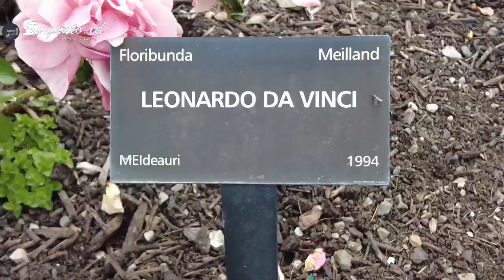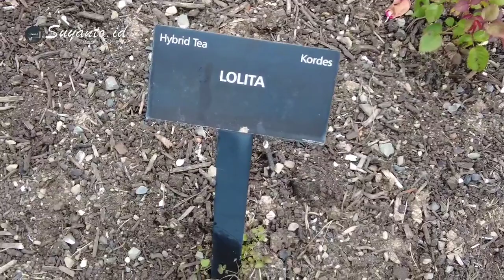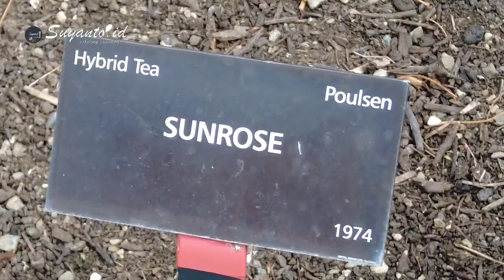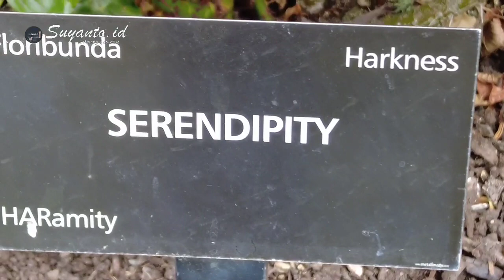Prof. Suyanto, Ph.D. : Rose Gurden Motivasi Menuruni Bukit Terjal Wellington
Rose Gurden Motivasi Menuruni Bukit Terjal Wellington ‎@Suyantoid